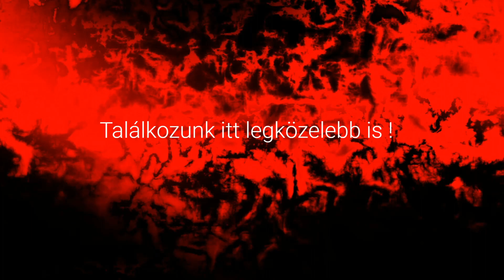Conan Exiles : The Age of Calamitous - Mágiát nézzük meg most !